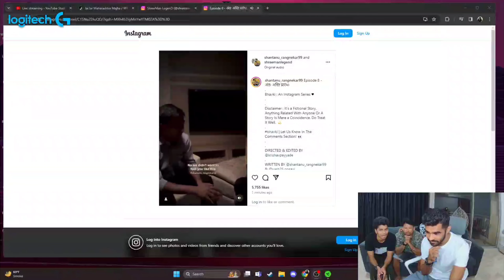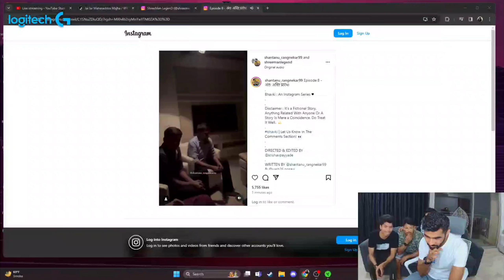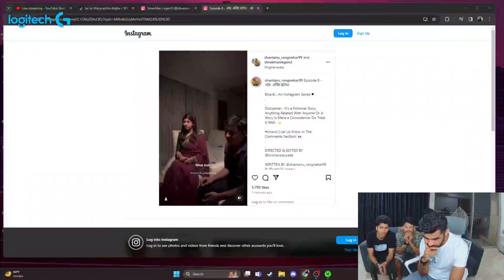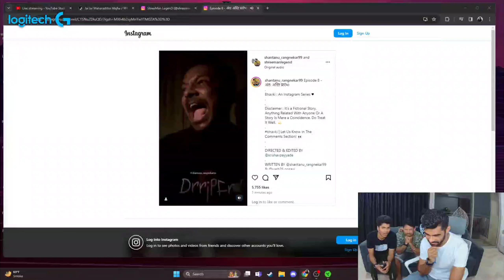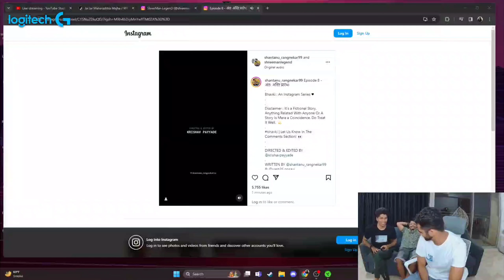भावकी का Season 2 कब Aayegaa || Live Reaction भावकी एपिसोड 8 🤯🥵